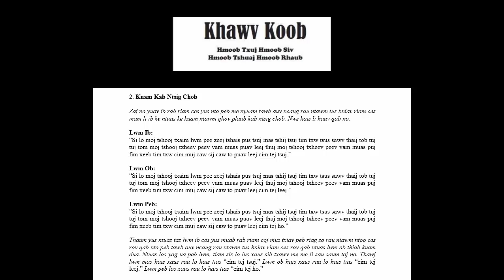Khawv koob-2: Zaj kuam kab ntsig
Khawv koob yog peb hmoob ib yam txuj siv ua ntuv zus los txog rau niaj hnub niam no. Feem ntau yog siv kho mob kho nkeeg thiab tiv thaiv yus tus kheej los ntawm tej neeg phem los yog dab phem. Cov khawv koob nyob hauv phau ntawv no yog Zoov Yias Thoj cov thiab nws yog tus sau. Muaj 60 zaj nyob hauv phau ntawv no, muaj zaj ua kuam kab ntsig chob mus txog rau zaj tsa txhiaj meej thiab saib mem toj mem av. Hnub no peb zoo siab muab nthuav qhia rau sawv daws tus nyiam kawm khawv hmoob li txuj ci tseg mus lawm yav tom ntej.
Txwv tsis pub lwm tus muab coj mus tso dua los yog txiav txuas ua yam tsis zoo nkauj yog leej twg yuam cai yuav raug nplua raws li kev cai lij choj nyob lub teb chaws ntawm koj.
Yog leej twg ho tsis nyiam tsis kawm tsis saib los tsis ua li cas thov peb hmoob  tsis txhob sib thuam hais rau qhov tsis zoo vim peb yog ib haiv neeg hmoob xwb.
COV ZAJ KHAWV KOOB
4. Tua Phim Nyum Vais
18. Tshuab Pob Ntseg Lag, Lag Ntseg
19. Tshuab Pob Txha Ntses Daig Caj Pas
20. Tsiaj Nrau Neeg, Tom Neeg, Tsis Hwm Tswv
23-24. Khi Khaub Hlab Liab -Khi Cos Nqeeb
25. Khi Dab Toob Nkeeg, Khi Dab Npaws Ua Daus No
28. Kem Dab Tsog Poj Niam Nchuav Cev
29. Khwb Dab Tsog Poj Niam Nchuav Cev
30. Hlawv Roj Rau Dab Tsog_Poj Niam Nchuav Cev
31. Khi Saw Nqeeb Quas Dab Tsog Poj Niam Nchuav Cev
32. Hlawv Roj Quas Dab Tsog Tsuag
33. Kem Dab Tsog Tsuag (Zaj Ib)
40-41. Khwb Ntsuj, Khwb Dab Toob Nkeeg
46. Hu Dab Fiv Yeem Pov Qoob Loo
47. Fiv Yeem Pov Neeg Mob (Fiv Npua & Nyuj)